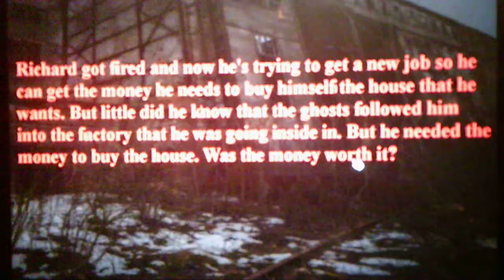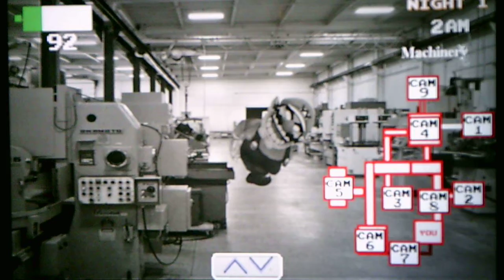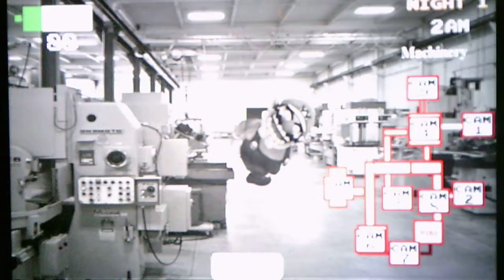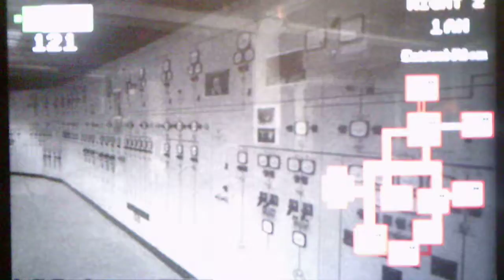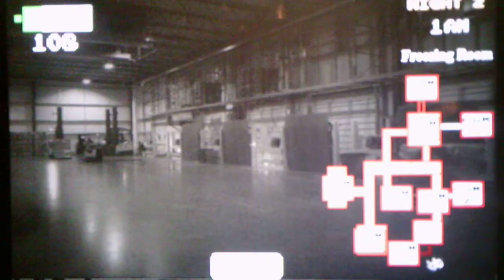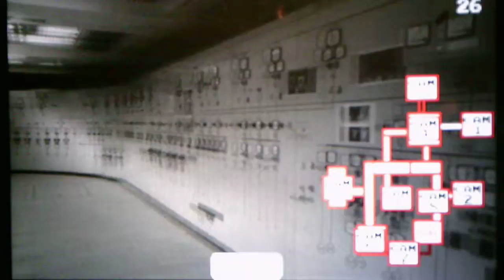Five Nights At Wario's The Return Nights 1 And 2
I have a couple more of Five Nights At Wario's fan games that I will be doing the next couple of weeks